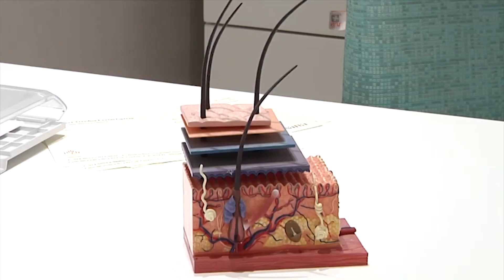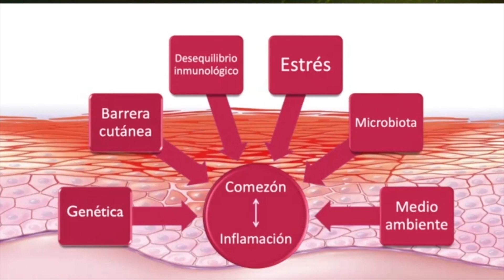¿Sufres de dermatitis atópica? Esto puede ser causado por un severo estrés. | TELE Yucatán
¿Sufres de dermatitis atópica? Esto puede ser causado por un severo estrés.